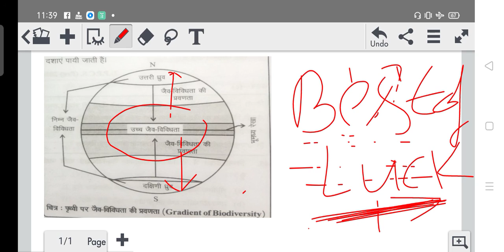पृथ्वी पर जैव विविधता कहाँ पर अधिक पायी जाती है?